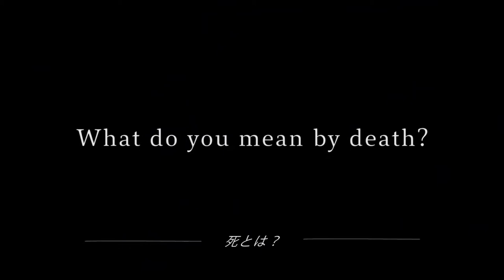西大寺 × DRAGON76 〜奉納LIVE PAINT〜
2018/05/10&11

高野山真言宗別格本山金陵山西大寺観音院

1200年の歴史を持ち、多くの文化財を所有
日本三大奇祭の一つ、西大寺会陽『裸祭り』でも世界的に注目を集める西大寺。

今回は、西大寺を舞台に、NYを拠点に世界的に活躍をする日本人Artist 『DRAGON76』による金屏風へのLIVE PAINTが開催。